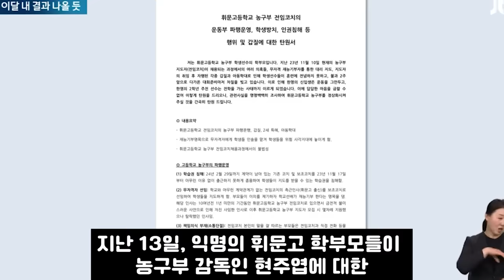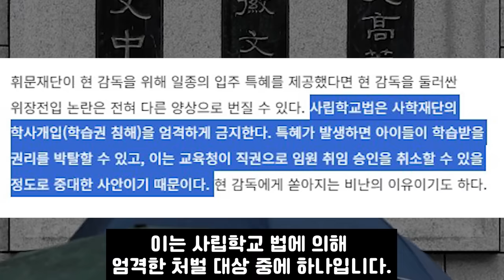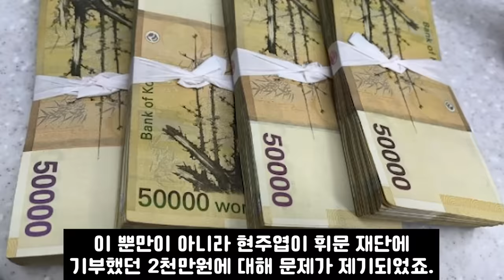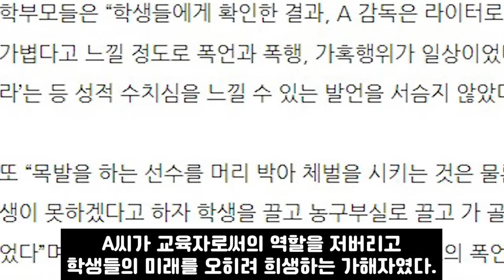감정 상한 현주엽이 강호동의 질문을 계속 무시하며 딴 짓 하자, 결국 방송계에 들이닥친 일들｜불 같은 성격을 가진 두 덩치들간의 갈등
현주엽과 강호동에 관한 이야기입니다.